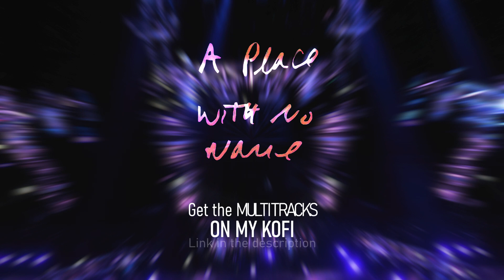Michael Jackson - A Place With No Name (Fanmade Live Concert) | 2022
My fanmade live version of "A Place With No Name" made completely from scratch.

This year marks the 22nd anniversary of the HIStory Tour, so I decided to create a series of songs inspired by this tour with the title: "HIStory World Tour - 25th Anniversary 2022", with the sound based on this tour "updated" to 2022.

Synopsis of this "fanmade concert"...
Michael returns to Latin America in the second leg of his anniversary tour "HIStory Tour 25th".

*July 9, 2022. Buenos Aires, Argentina.

01. Scream
06. A Place With No Name
13. Whatever Happens